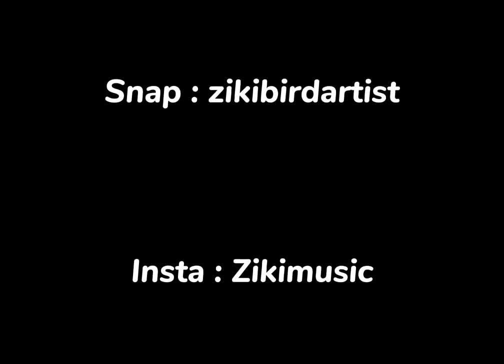Ziki - Noche ft. K-P ( D . L . T )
D . L . T  disponible sur toutes les plateformes de streaming  💿